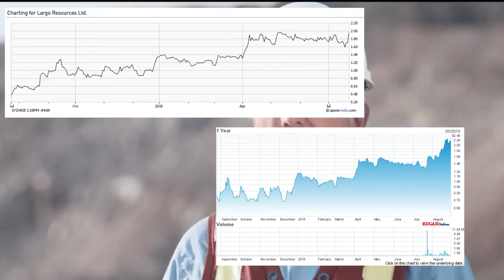My Favorite Stock by: Leon Cooperman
For this edition of "My Favorite Stock," Leon Cooperman discusses his most interesting stock investment: Largo Resources LTD.